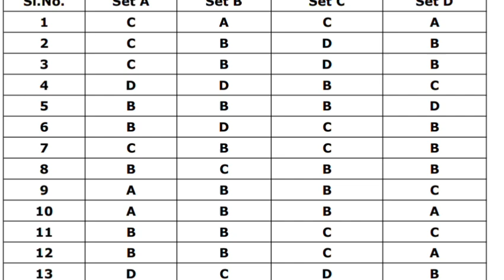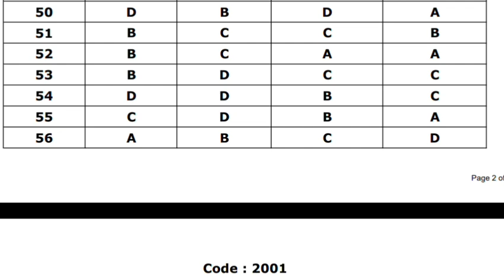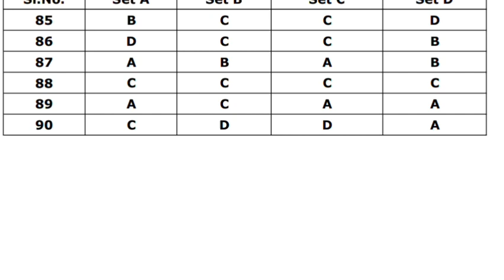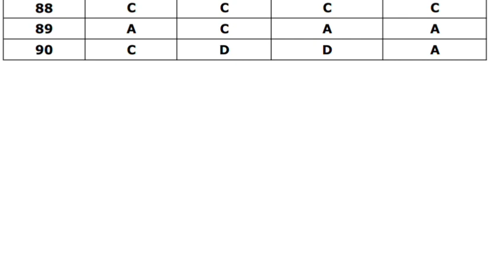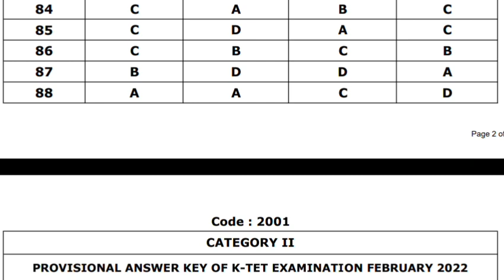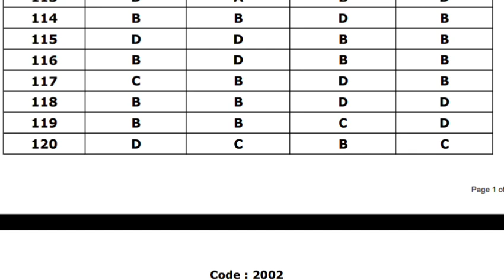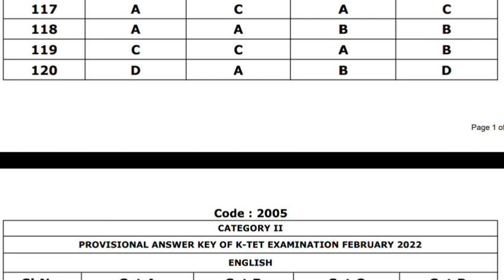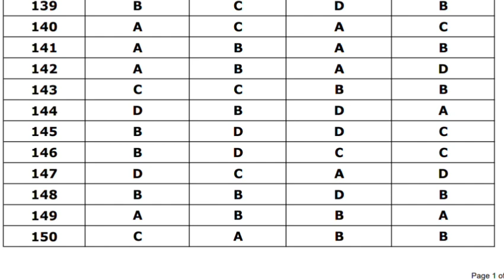📢 KTET CATEGORY II Provisional Answer Key Published |Kerala Pareekshabhavan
📢 KTET CATEGORY II Provisional Answer Key Published |Kerala Pareekshabhavan ktet ktetcategory2@literaturemanifesto